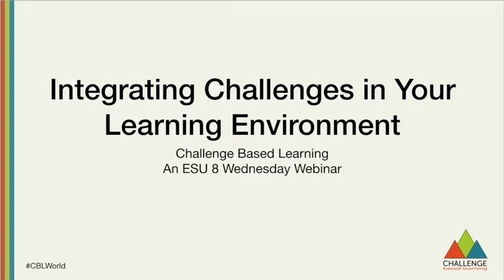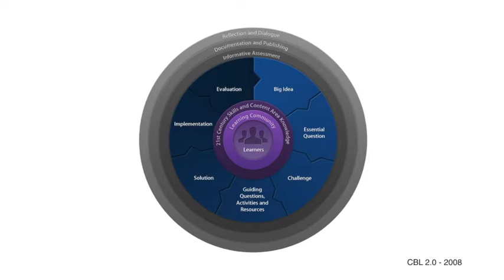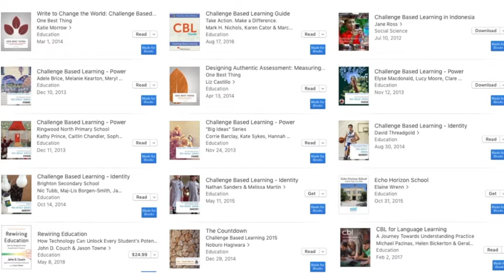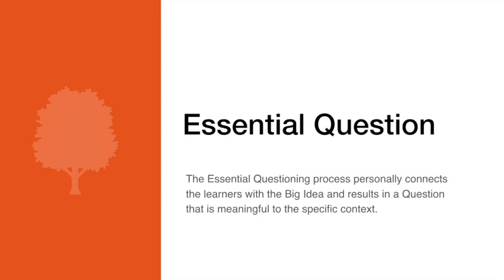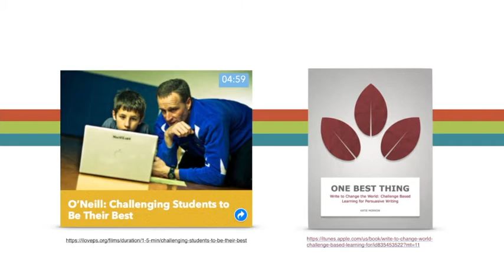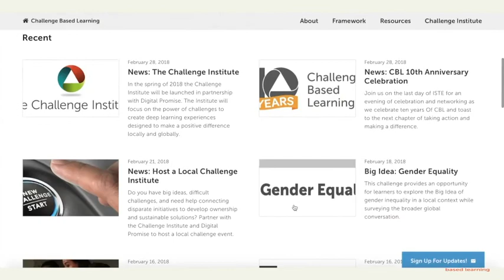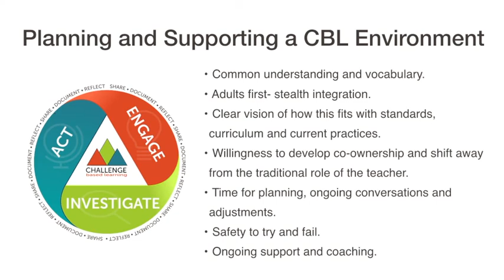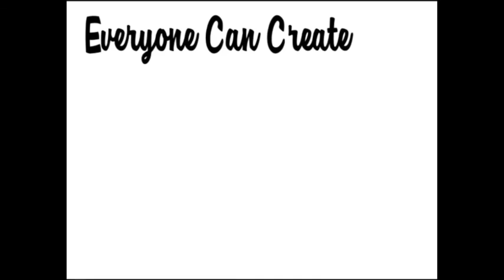Challenge Based Learning: an overview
An ESU 8 Wednesday Webinar giving an overview of Challenge Based Learning including some ways to get started implementing this learning framework in our schools.